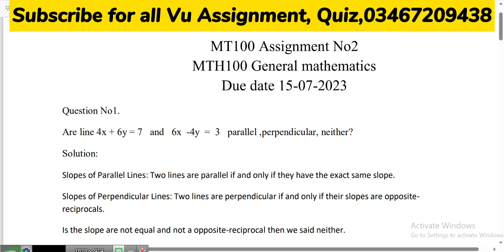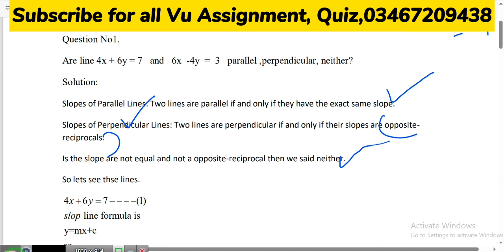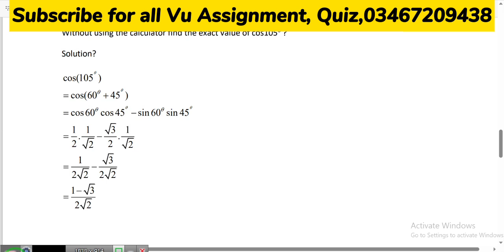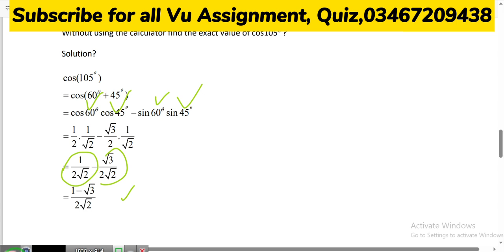MTH100 Assignment No2. 100% Correct solution with Explaination spring 2023 virtual University|Vu